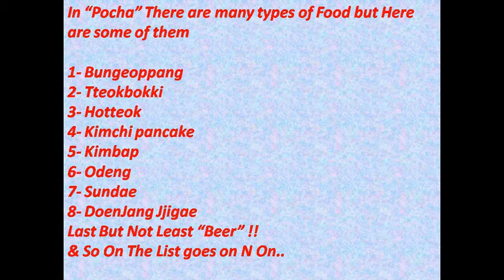Food Sold at a Pocha (PSY's Wiki Korea By Buzz Korea)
In "Pocha" There are many types of Food but Here are some of them
1- Bungeoppang
2- Tteokbokki
3- Hotteok
4- Kimchi pancake
5- Kimbap
6- Odeng
7- Sundae
8- DoenJang Jjigae
Last But Not Least "Beer" !!
& So On The List goes on N On..